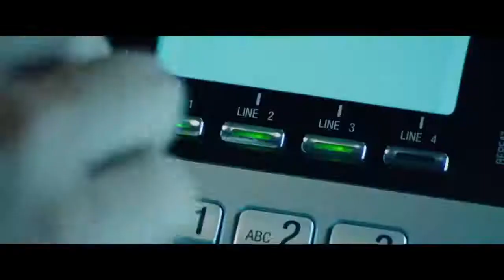Découvrez Adam Sandler au bord du gouffre dans la première bande-annonce de Uncut Gems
Uncut Gems ne sera, hélas, pas à découvrir au cinéma par chez nous. Produit par A24, le film aura une sortie sur les écrans aux USA le 25 décembre prochain mais c’est Netflix qui a décroché les droits pour l’international, donc en France. On attend que la plateforme de streaming daigne nous donner une date de sortie.